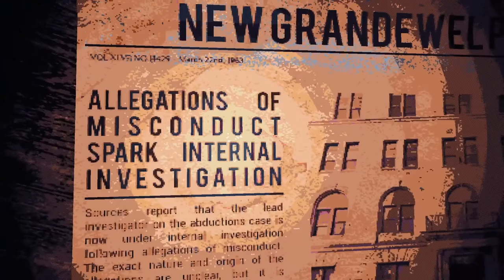CULTIC Gameplay Trailer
Death is only the beginning. Crawl from your grave and gear up to fight your way through the ranks of a mysterious and twisted cult. You, your guns, and your dynamite will have to shoot, slide, blast, duck, dodge, and maybe throw a gib or two to survive in this old-school-inspired shooter.